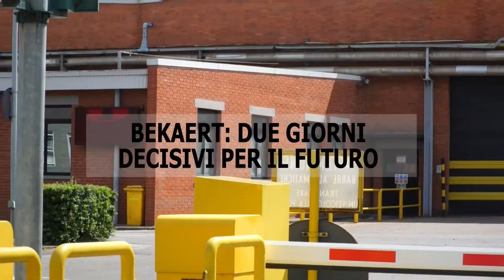UNO TG 3 luglio